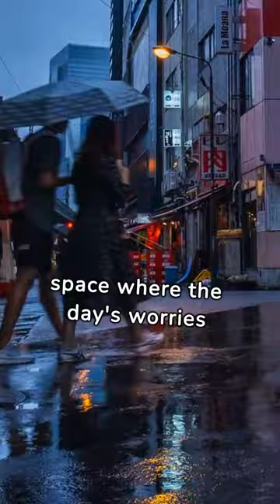Japanese dinner you must visit IZAKAYA in Japan.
fdinnerdinnAn Izakaya is a casual bar or pub in Japan that serves a variety of alcoholic beverages along with small dishes or snacks.
It plays a significant role in Japanese food culture, serving as a social gathering spot for people after work or friends meeting up.
The menu at an izakaya is diverse, commonly offering alcoholic drinks such as sake, beer, shochu, and cocktails, accompanied by various types of food like sashimi, yakitori (grilled chicken skewers), salads, and hot pots.

The dishes are usually served in small plates, making it easy to share and enjoy the food and drinks while engaging in conversation and social interactions.
The atmosphere in an izakaya can vary greatly from one place to another, but they generally offer a relaxed and casual space. Some izakayas are decorated in a traditional Japanese style, while others might have a modern and sophisticated design.

There is a wide range of izakayas, from chain establishments to small, independently owned shops.Eating at an izakaya is an important part of daily life in Japan, facilitating communication and interaction among close acquaintances and serving as a beloved venue for sharing time with friends and family.